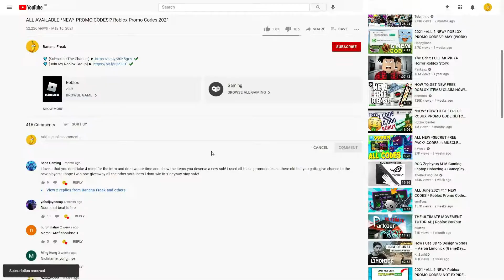(2021) ALL *NEW* UPDATE!? OP CODES!? Roblox Candy Eating Simulator [ROBOT EGG🤖]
(OCTOBER 2021) ALL *NEW* UPDATE!? OP CODES!? Roblox Candy Eating Simulator [ROBOT EGG🤖]